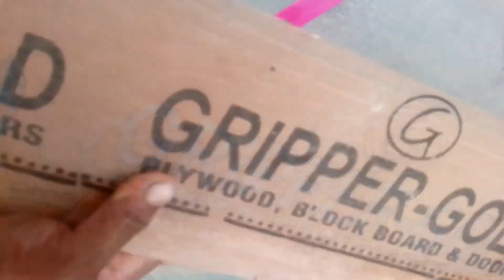telugu vlogs automobile funny teluguvlogs